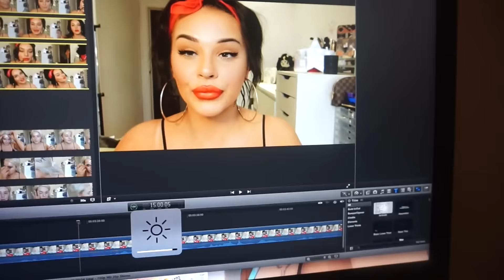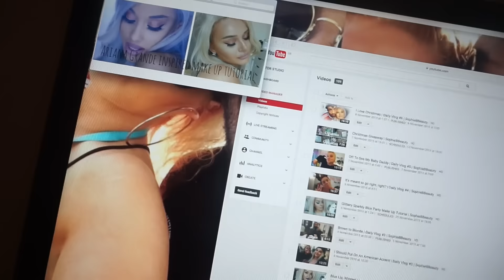New Camera | Daily Vlog #7 | SophieBBeauty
New camera, Balmain collection & Thumbnail sneak peaks ;)

LOVE YOU!!!